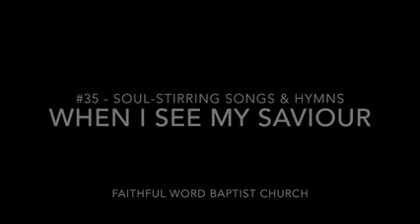35 When I See My Saviour Soul Stirring Songs & Hymns